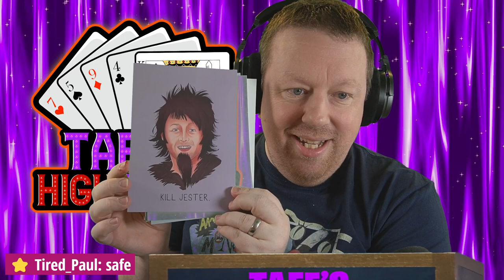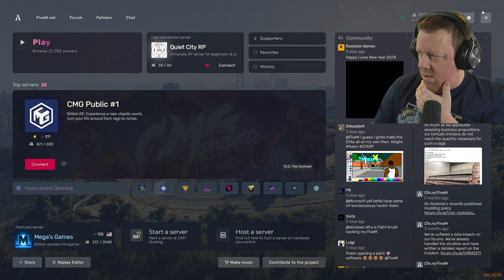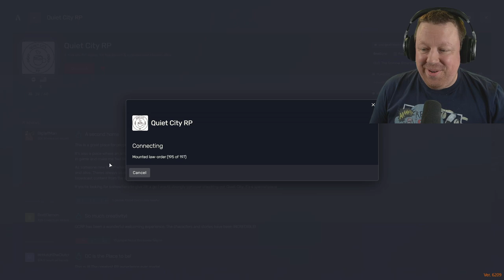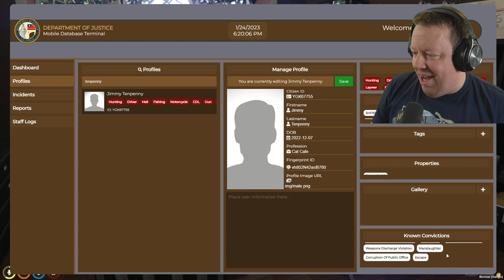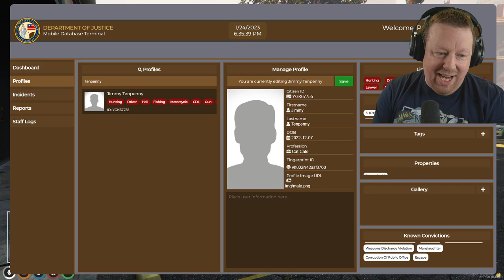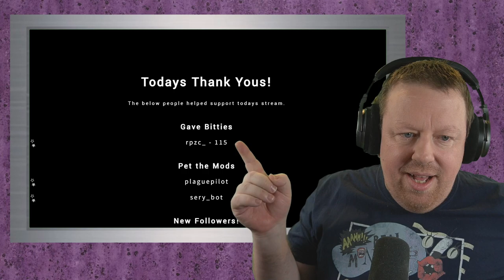Ralphs undergone a transformation - RK is now in the City - BigTaffMan Stream VOD 24-1-23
Timestamps
Go Live - 0:00
Stream Start - 4:51
GTA V Quiet City RP - 11:10